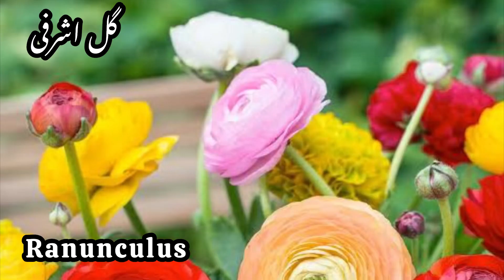How to grow bulbous plants | 12 beautiful bulb grown flowering plants